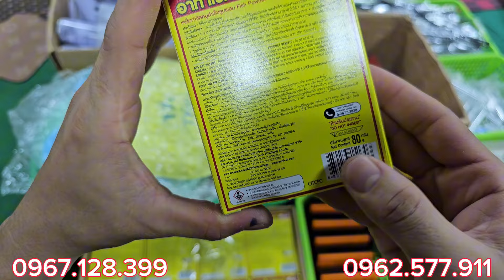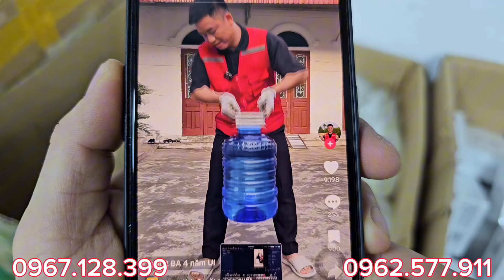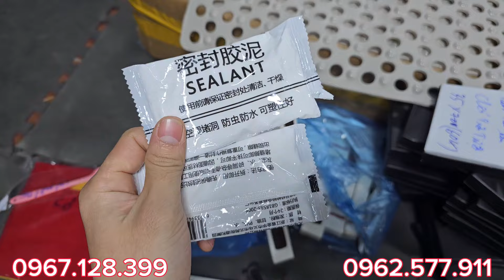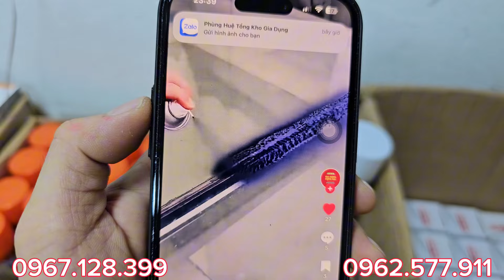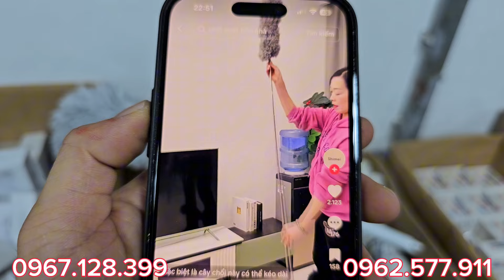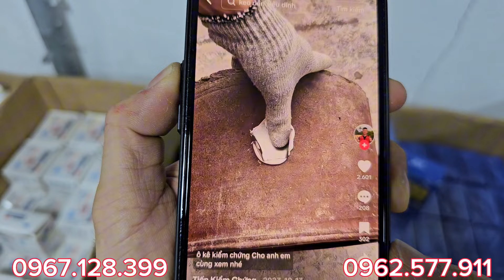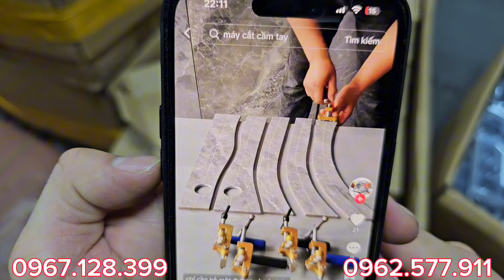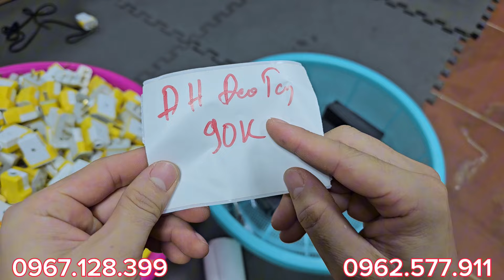PHÁ GIÁ THỊ TRƯỜNG BÁN hàng bãi nhật ĐỒ NGHỀ GIÁ THANH LÝ, XẢ KHO THU HỒI VỐN